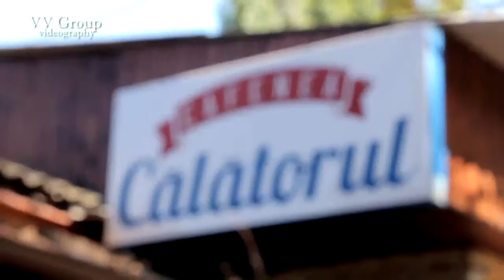28 08 2016 Cumatria Alexandrei promo